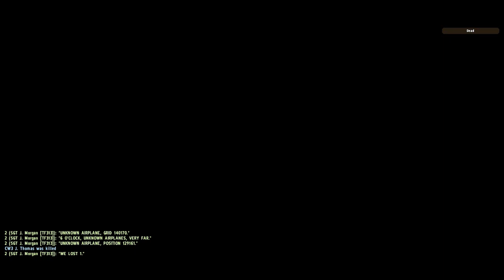Situation Broken Arrow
During JTAC Training on arma 2: A.C.E. mod for Task Force 313